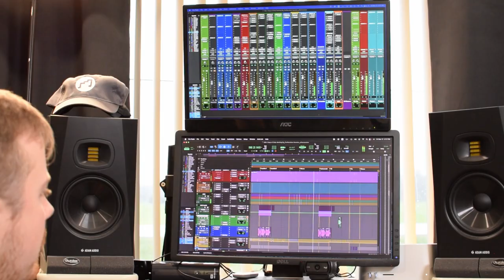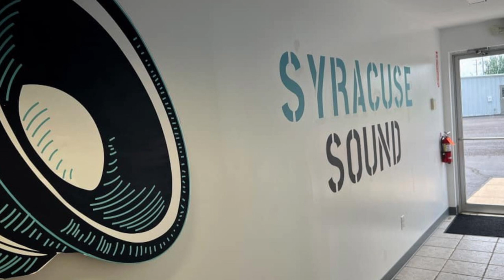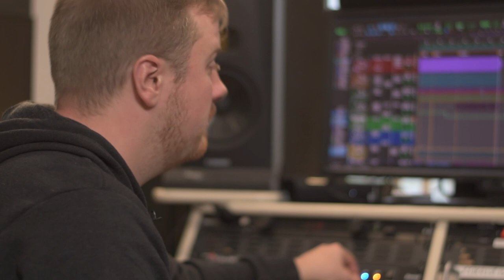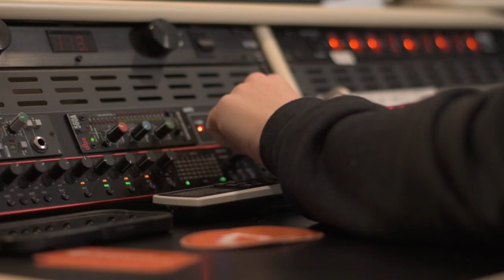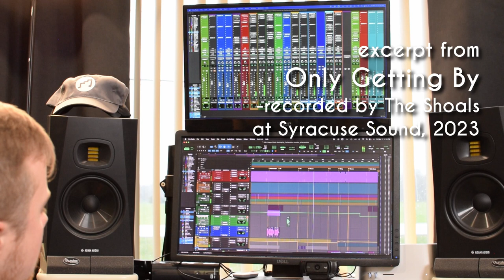Behind The Music- Inside Syracuse Sound with Steve Brown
Fun conversation about Syracuse Sound, a local recording studio in central New York; how it came to be and what you'll find when you record there.